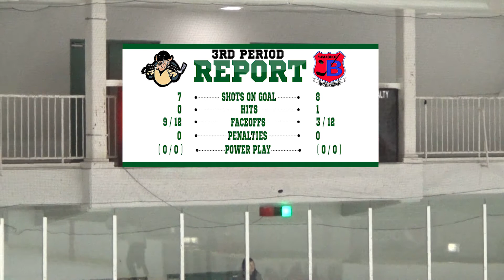20170521 Vs Yamabiko Busters P3 LG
20170521 Vs Yamabiko Busters Period Three LG